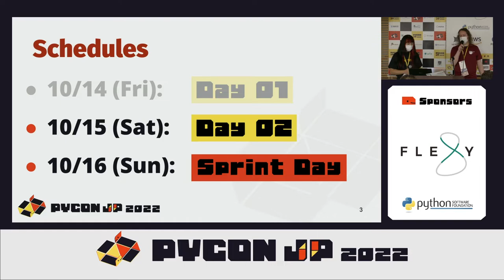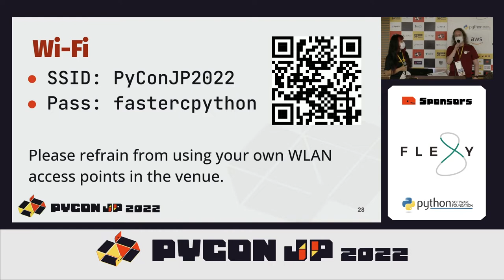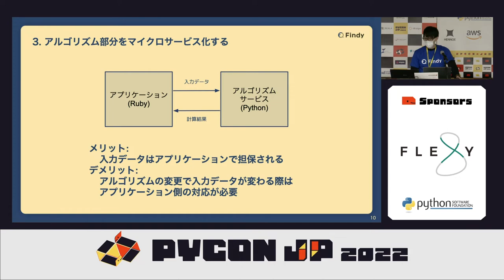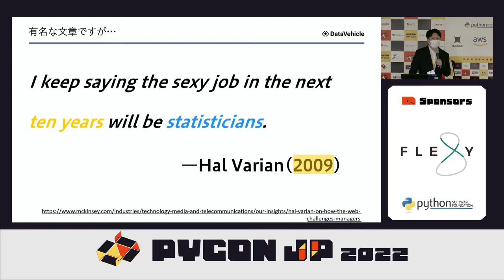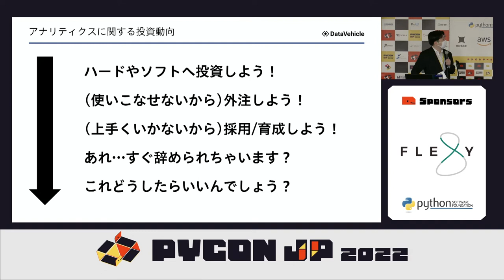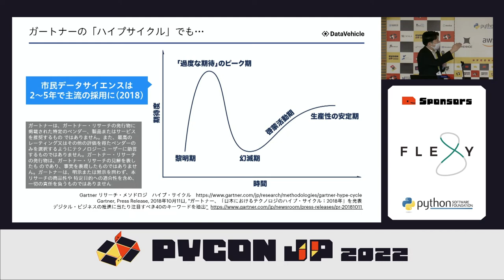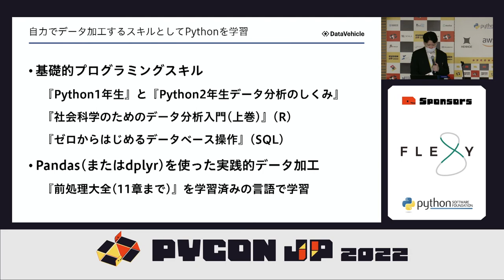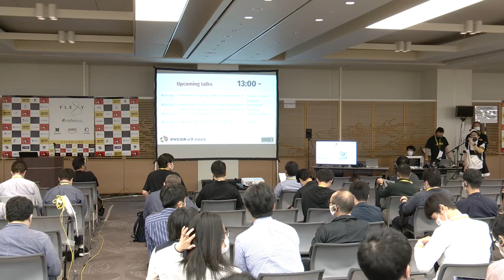[PyCon JP 2022] Day 2 Opening & Keynote by Hitomu Nishiuchi